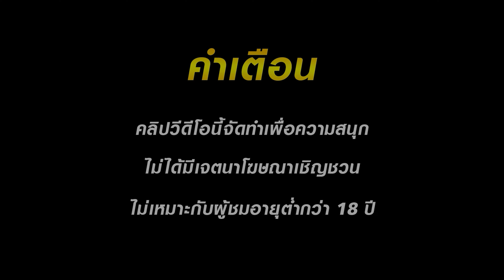สล็อตpg สล็อตแตกง่าย สล็อตpgแตกง่าย สล็อต pg slot แตกง่ายล่าสุด สล็อตPG